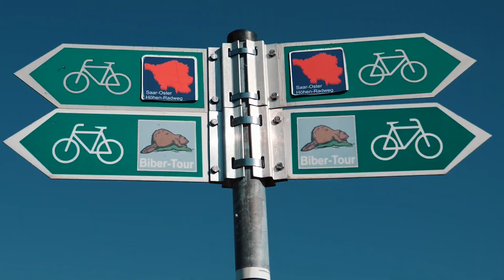Dirk geht nach draußen. Some Lockdown Shorts Vol1.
Dirk geht raus.